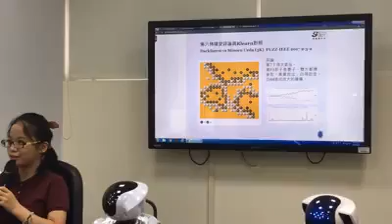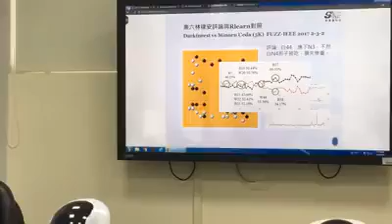棋士解盤FUZZ-IEEE 2017 2-3-4